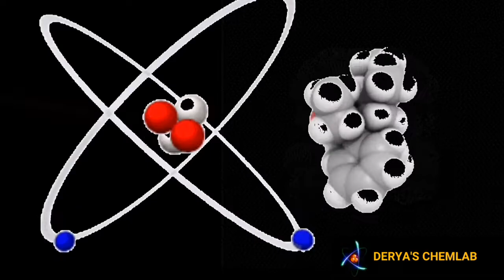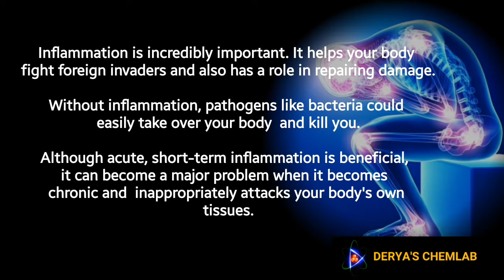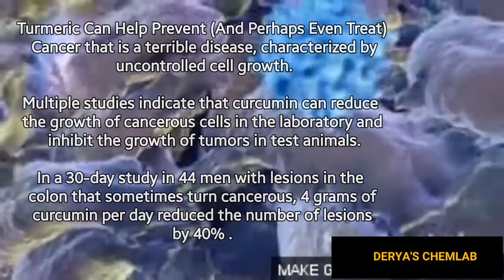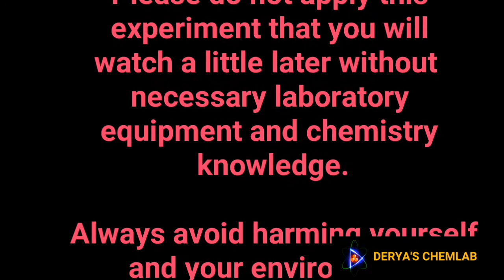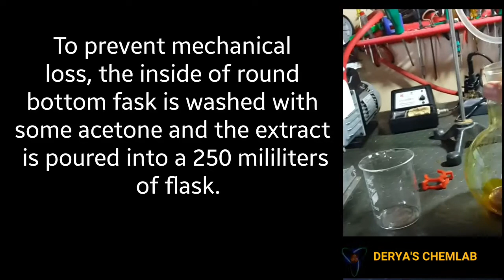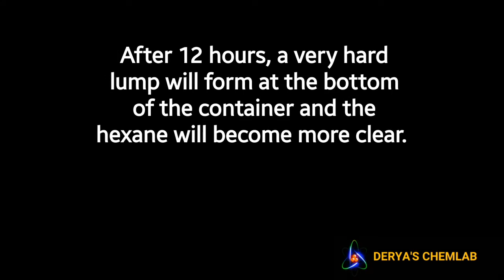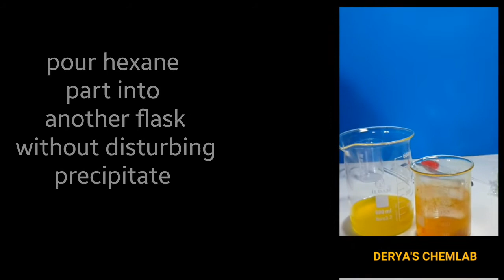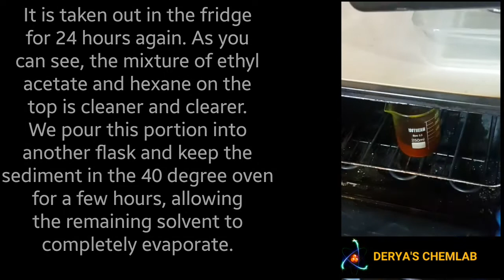CURCUMIN EXTRACTION FROM TURMERIC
This Video shows the process of Curcumin extraction step by step. We obtain Turmeric Oleoresin  whic is converted to Curcumin crystals. Please watch my previous video that explains piperine extraction from black pepper. Because  piperine increases the absorption  of curcumin by the body. Please watch my previous video that show piperine extraction from black pepper